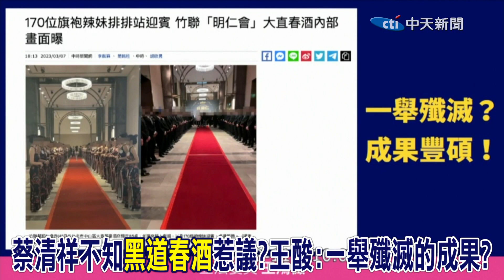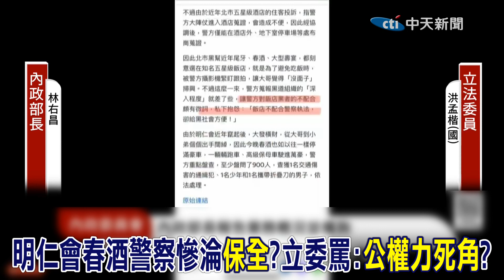只剩"你們"沒聽過明仁會!?黑道春酒"耍大牌"警察慘淪保全...立委看不下去"開罵"綠官!